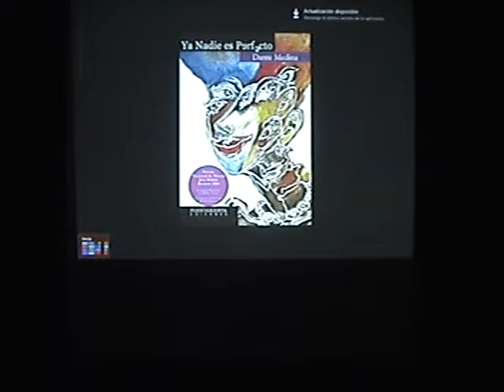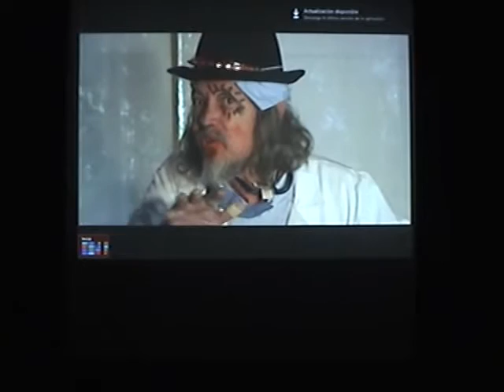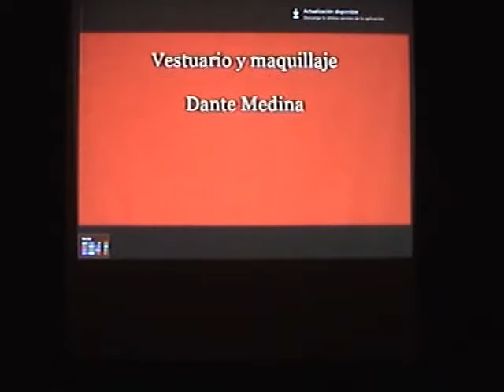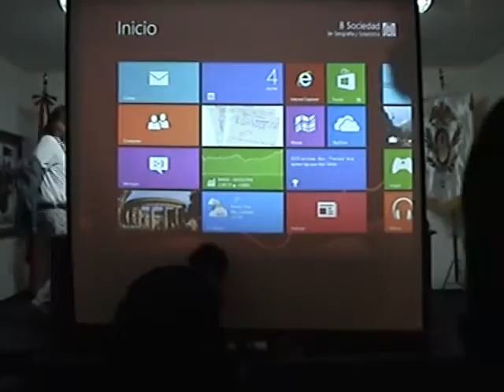Presentación del libro Ya nadie es perfecto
de nuestro consocio
Dr. Dante Medina
con los comentarios de nuestro invitado
Pancho Madrigal